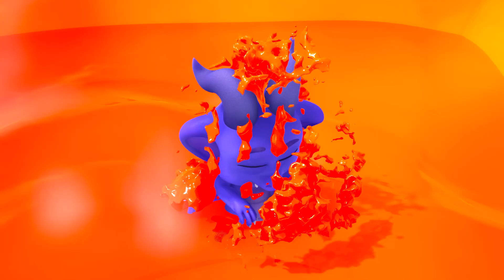Morphle | Giant Baby Sitting | Learning Videos For Kids | Education Show For Toddlers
Mila and Morphle think it will be fun to use magic pet Animi to bring their baby doll to life. Things quickly get out of hand when the giant living doll runs away and causes chaos in the city. They need to use morphs and teamwork to find it and save the day!

00:00 Intro
00:08 Giant Baby Sitting
03:14 Teddy Bears Everywhere
06:16 Magic House
09:20 Morphle & Orphle Epic Tag
12:21 Animal Hypno Mixup
15:31 The Shooting Star Wish Race
18:33 Morphle is Mila
21:35 Monster Truck Madness
24:40 Frozen Morphle
27:49 Robot Orphle And Morphle Cake Chase
30:52 Bubble Adventure
33:47 Magic Mirror
36:48 Morphle Gets Slimed
39:52 Superhero Mila Chase RoboFreeze